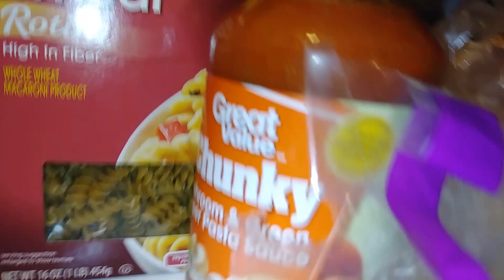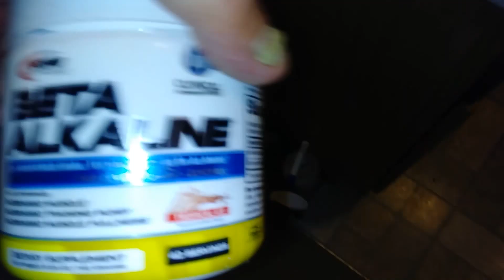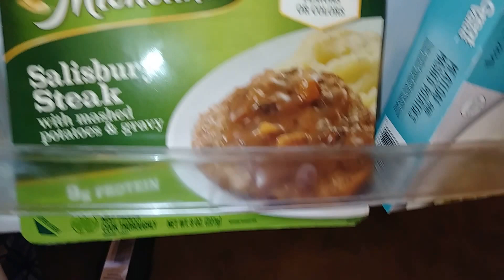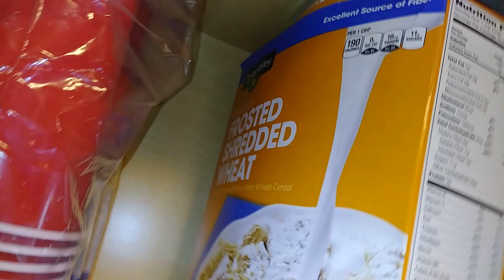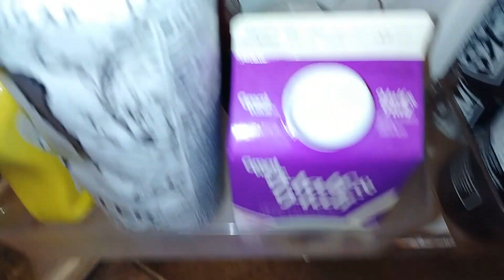0711171753 OM Namah Shivaya